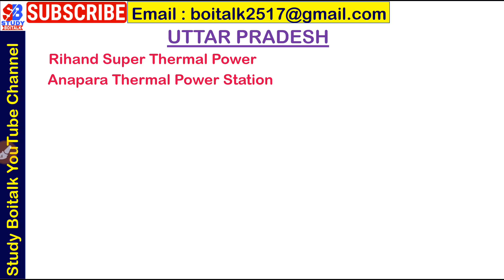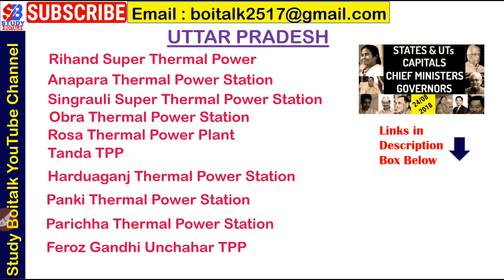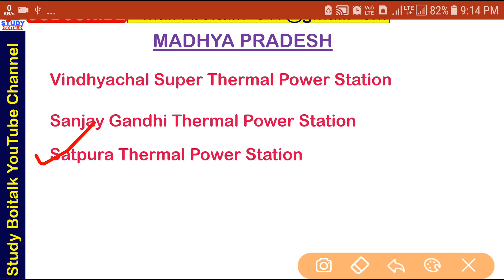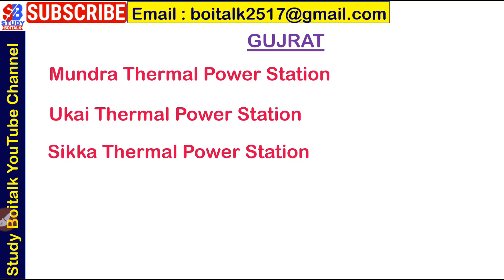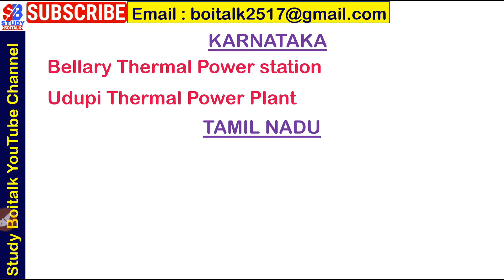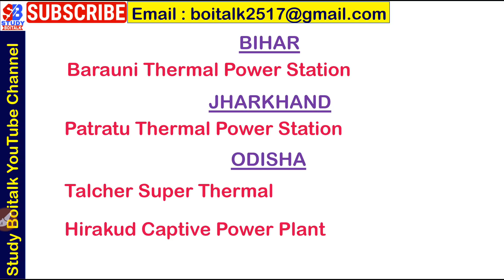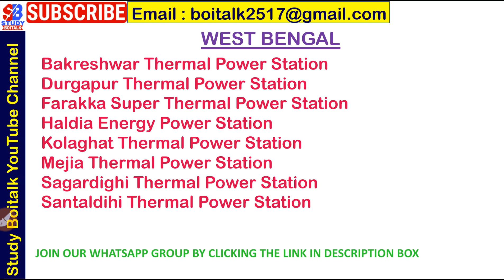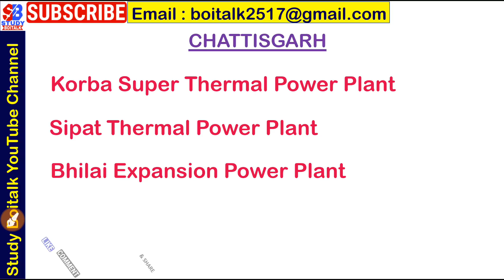TOP 41 Thermal Power Stations (TPS) in India (State wise) | Static GK | Railway/SSC/WBPSC/CGL/CHSL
IMPORTANT THERMAL POWER STATIONS STATE WISE LIST FOR COMPETITIVE EXAMS LIKES RAILWAY GROUP D, ALP, SSC CGL, SSC CHSL, PSC FOOD SI, PSCWB MISC, ETC.